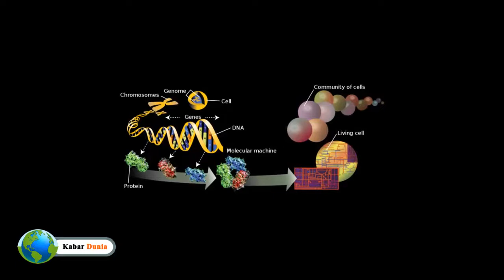Senjata Rahasia nan Mutakhir Rusia Yang Belum Pernah Ada di Dunia Modern | Kabar Dunia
KABAR DUNIA MILITER

Ternyata rusia telah membuat dan mennyimpan rahasia dan tercanggih di dunia selain senjata nuklir dan robot militer. mereka telah berhasil mengkloning manusia dari manusia terdahulu untuk menjadi prajurit modern rusia